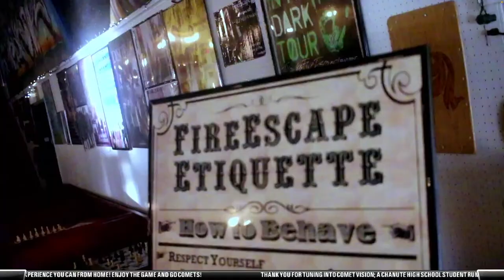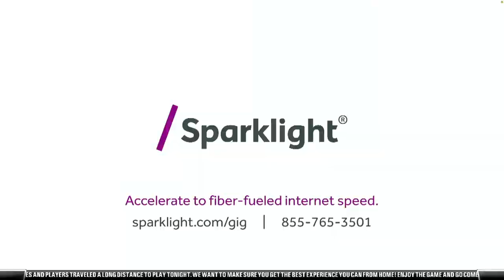Varsity Football v. Ulysses